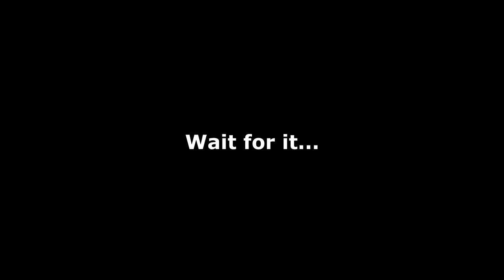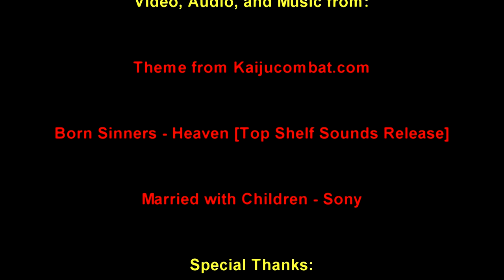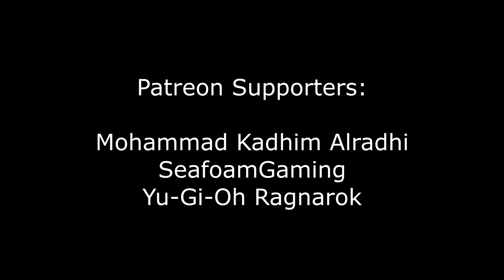Kaiju no Kami's Top 10 The Simpsons Episodes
The Simpsons have been around for 30+ years and with over 600 episodes, narrowing a list down to just 10 could be a challenging process.  Fortunately, I have done just that.  What episodes make the cut?  Watch to find out.